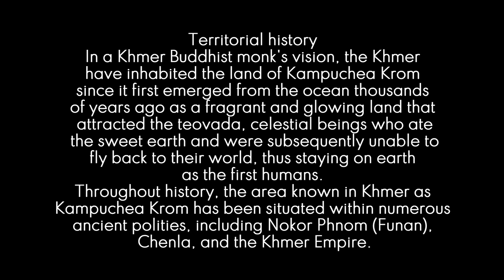The Truth About The 74th Anniversary, France Ceded Kampuchea Krom to Vietnam Will Shock You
Kampouchea Krom is the region variously known as Southern Vietnam, Nam Bo, and the former French Cochinchina. Bordering present-day Cambodia, the region is positioned in Cambodian nationalist mythology as a "once-integral part of the Khmer kingdom that was colonized by France as Cochinchina in the mid-nineteenth century, then was ceded to Vietnam in June 1949". In the present day, the region roughly corresponds to the Mekong Delta region of Vietnam.

Kampouchea Krom continues to be home to many ethnic Khmer Krom, with some Khmer estimating their numbers to be between seven million and over ten million. The Khmer term "Kampuchea Krom" can be translated as "Lower Cambodia". An alternative name for the region is "Kampuchea Lech Tuek" (កម្ពុជាលិចទឹក Kâmpŭchéa Lĭch Tœ̆k [kampuciə lɨc tɨk]), which roughly corresponds to "Flooded Cambodia".

Territorial history
In a Khmer Buddhist monk's vision, the Khmer have inhabited the land of Kampuchea Krom since it first emerged from the ocean thousands of years ago as a fragrant and glowing land that attracted the teovada, celestial beings who ate the sweet earth and were subsequently unable to fly back to their world, thus staying on earth as the first humans. Throughout history, the area known in Khmer as Kampuchea Krom has been situated within numerous ancient polities, including Nokor Phnom (Funan), Chenla, and the Khmer Empire.

I wish you all ... peace, prosperity and good health ... every day and night ❗
ដោយក្ដីស្រឡាញ់ពីខ្ញុំបាទ The Stories @thestories356